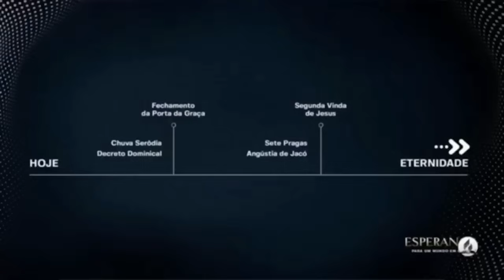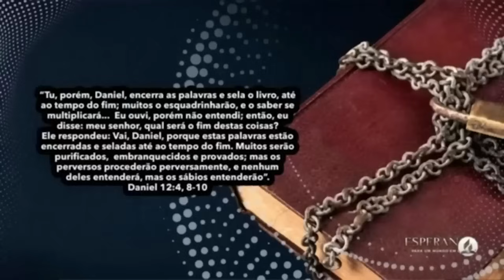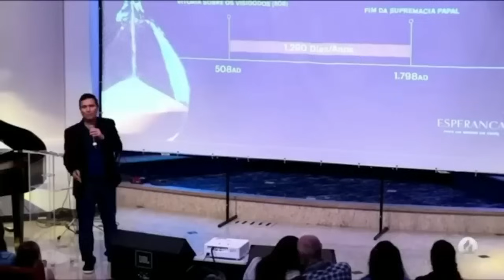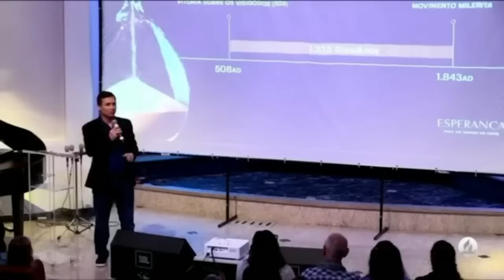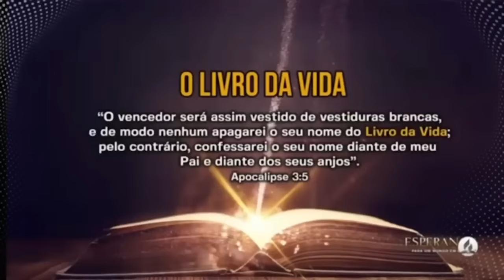Rodrigo Silva e Arilton Oliveira | EVIDÊNCIAS DO FIM DOS TEMPOS E CONSPIRAÇÕES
O pastor e arqueólogo Rodrigo Silva e o conhecido pastor Arilton Oliveira trazem um rico sermão poderoso te ensinando como não cair em conspirações falsas, mostrando as reais evidências do fim dos tempos. Eles, com grande sabedoria, abordam temas sensíveis que te farão refletir. Rodrigo Silva e Arilton Oliveira trazem elementos bíblicos  para o povo e princípios importantes que trazem sentido pra vida.

Este é um sermão antigo do pastor e arqueólogo Rodrigo Silva. Para vídeos mais recentes e novidades acesse